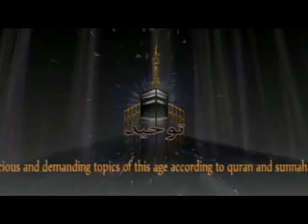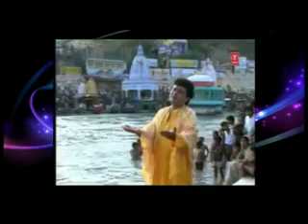Musalmano Main Hindowana AQAID Aur Rasmain 2 / 2 SHEIKH TAUSEEF UR REHMAN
Musalmano Main Hindowana AQAID Aur Rasmain SHEIKH TAUSEEF UR REHMAN, tauseef ur rehman, meraj rabbani cal2tawheed channel, Tahir Ul Qadri, dr israr ahmed zakir naik peace tv, urdu latest news, ary qtv express geo geotv dunya hasb-e-haal, meray mutabiq hassan nisar interview, maulana tariq jameel bayan, tablighi jamaat, to the point with shahzeb khanzada today, Imran khan pti, dawateislami, madani Channel, barelvi shirk bidat, al nabi sallu alaih owais raza qadri full naat,